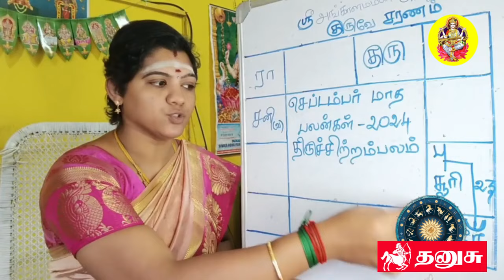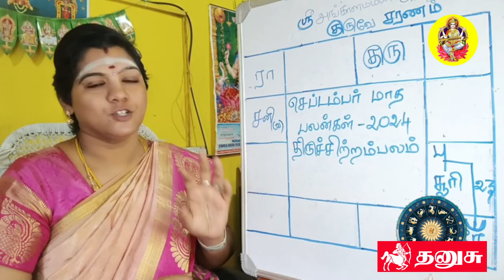Dhanusu | பல சோதனைகளுக்கு பிறகே அரியாசனத்தில் அமருவீர் | September Matha Rasi Palan 2024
ஜோதிட சுடர் ஒளி ஜோதிட ஞான வாணி Dr ரேவதி
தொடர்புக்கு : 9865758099